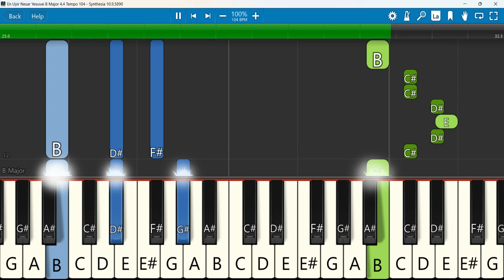En Uyir Nesar Yesuvai Keyboard Notes B Major 4/4 Tempo 104 | என் உயிர் நேசர் இயேசுவை | CSI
77 என் உயிர் நேசர் இயேசுவை - CSI KANYAKUMARI DIOCESE - கிறிஸ்தவ பாமாலை - Gnana Keerthanaigal
Keyboard Notes